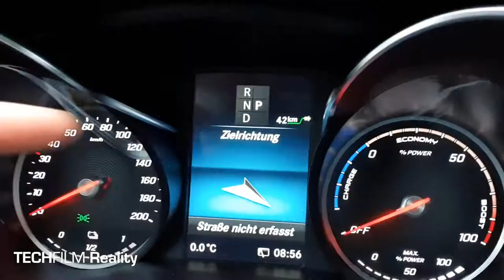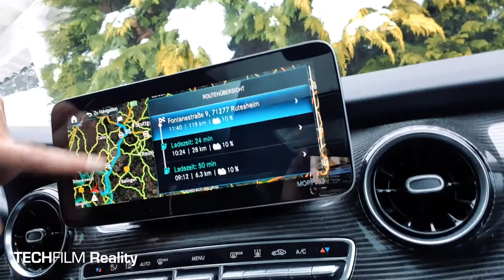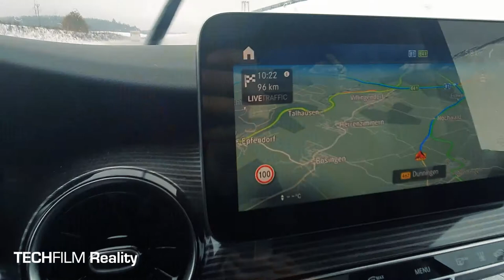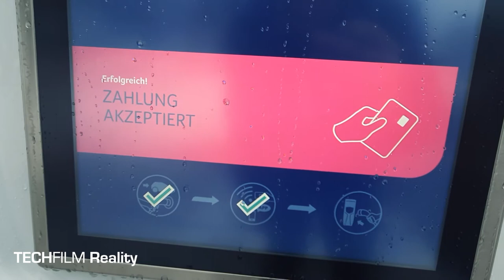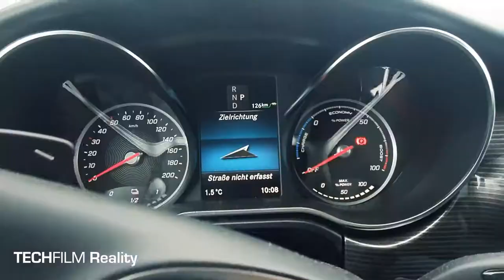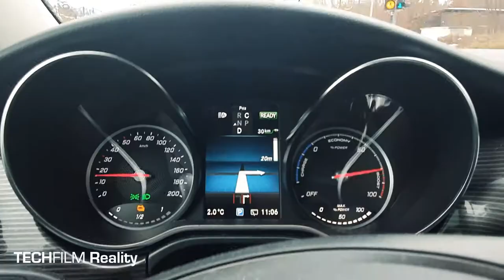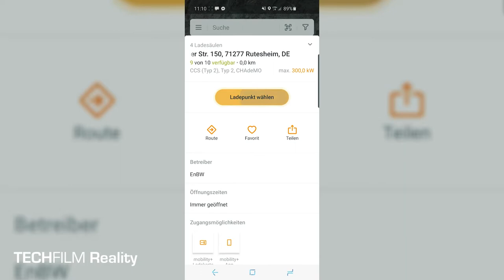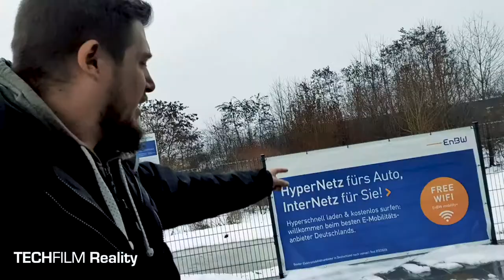Der Mercedes-Benz EQV 300 im Alltag - Vlog 02 - Regen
Begleitet das Team von TECHFILM auf dem Abenteuer E-Mobilität.

Wir zeigen Euch den Mercedes-Benz EQV 300 im Alltag.
Mit allen coolen Features und interessanten Herausforderungen des E-Antriebs in der heutigen Zeit.

Alle Videos zu diesem Thema werden spontan aufgenommen und kommen aus dem echten Arbeitsalltag von Filmemachern.

Für alle, die an der Zukunft des Automobils, der E-Mobilität an sich und den dazugehörigen Vorteilen und Problemen interessiert sind.

Euer Team TECHFILM